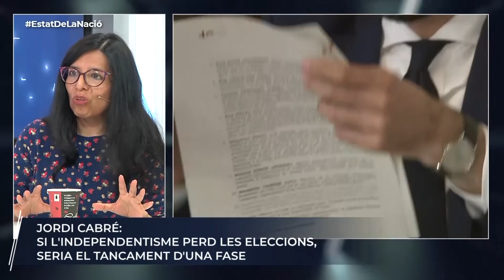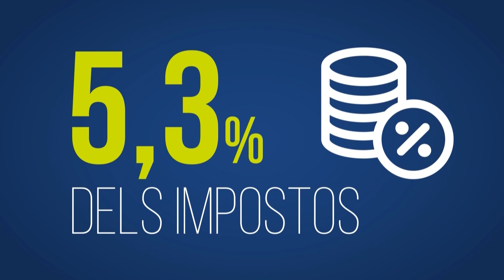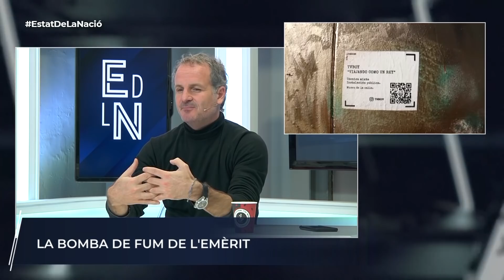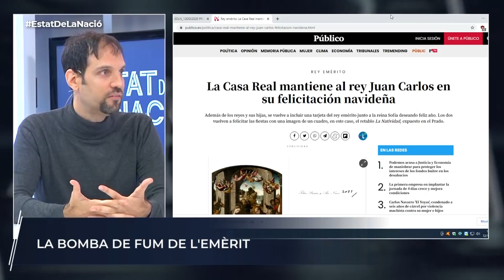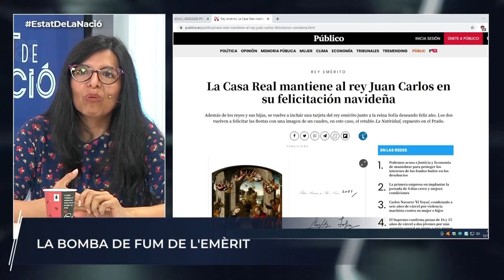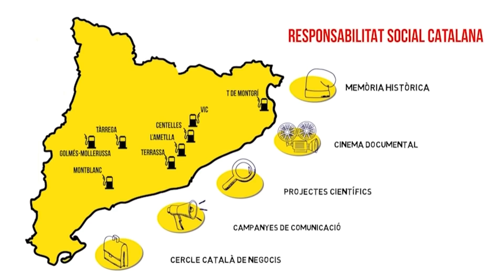Estat de la Nació #03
⬛️⬜️🔴 L'Estat de la Nació entrevista a Gonzalo Boye i Sandra Saura. Tertúlia amb Sara Cuentas, Jordi Cabré i Adrià Alsina. Presenta Eduard Berraondo.